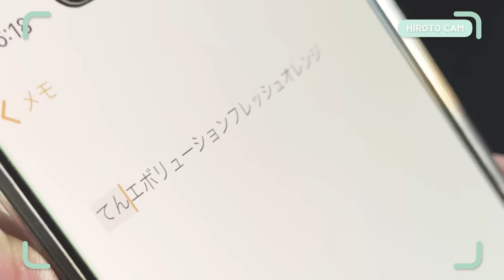[INI BEHIND] in LA 後編